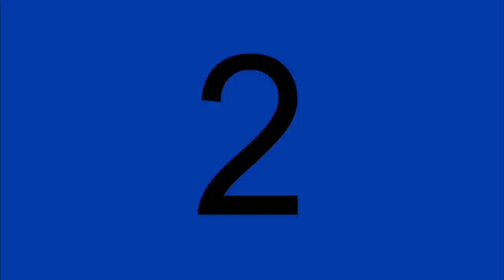* Clout | FHD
01. Save Me
02. Substitute
03. Portable Radio
04. Under Fire
05. You' ve Got All of Me
06. Oowatanite
07. The Best of Me
08. Substitute
09. You' ve Got All of Me
10, Save Me